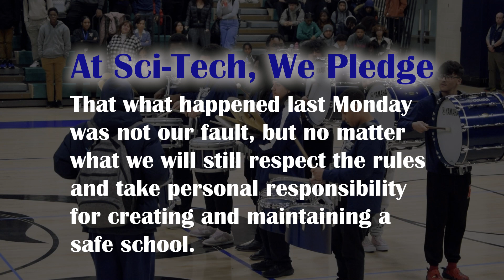Scitech Unity Rally 2024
In response to a near tragic incident at the High School of Science & Technology, the school community hosted a Unity Rally concluding with a school wide pledge to create a safer school environment.